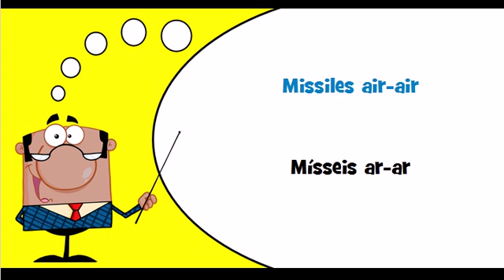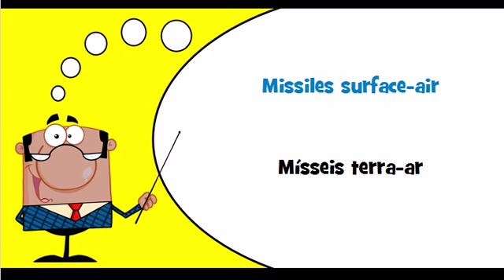Aprender francês # Vocabulário # Tema # Mísseis